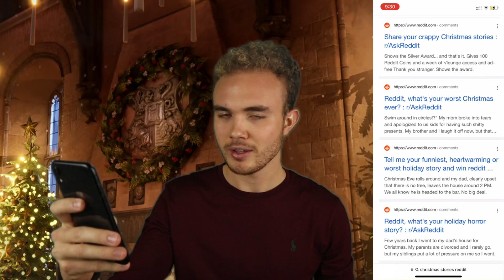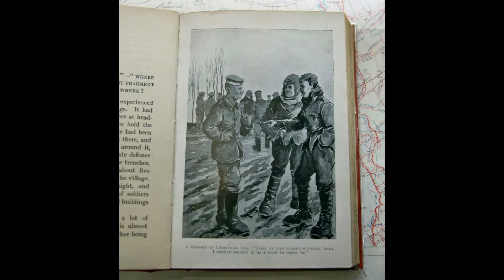WestJet wins Christmas with the BEST publicity stunt ever | Christmas Stories Pt. 2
Today I share 3 of the most heartwarming Christmas Stories I could find, attaching the pictures/videos associated with them. This video took 20+ hours to make so if you enjoyed today's video let me know by gently smashing the like button 😎 Hope Y'all enjoy!

0:00 - Intro
0:59 - Story #3: Christmas Miracle
3:28 - Story #2: Christmas Tree Angel
5:03 - Story #1: Christmas Truce